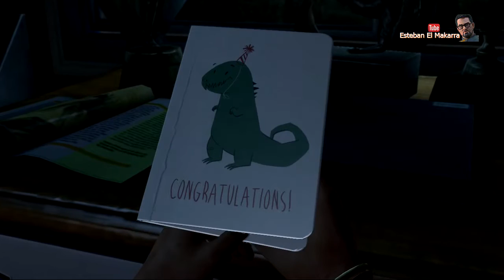The Last Of Us - 1 Prologo - Ciudad Natal